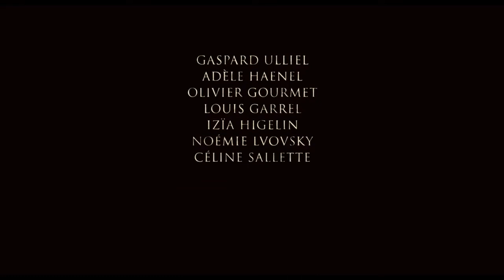UN PEUPLE ET SON ROI Bande Annonce Officielle 2018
Sortie le 26 septembre
avant-première dimanche 9 septembre 10h30 Caméo St Sébastien